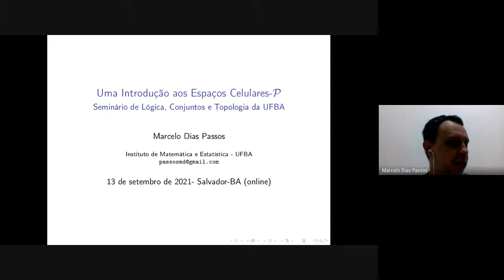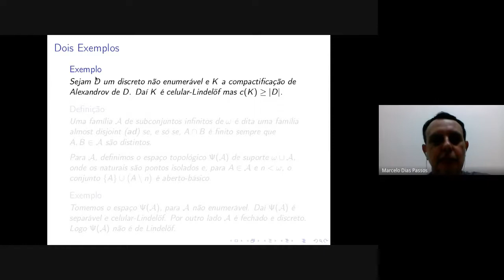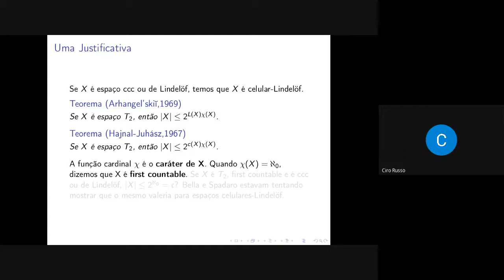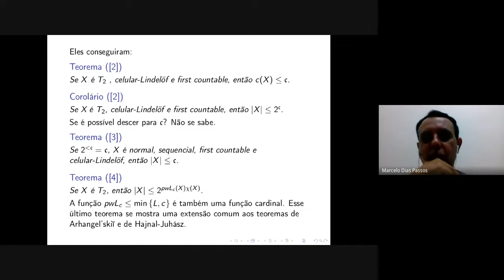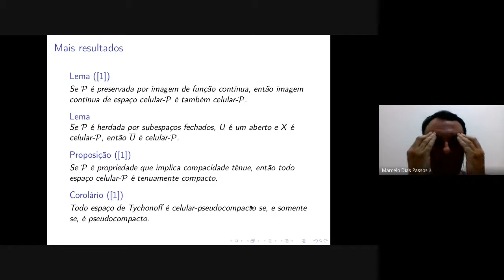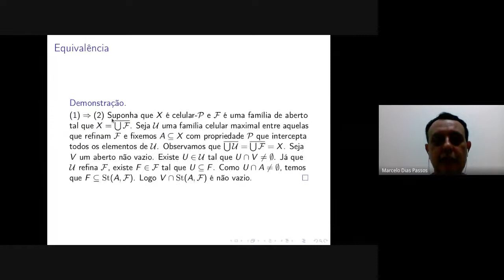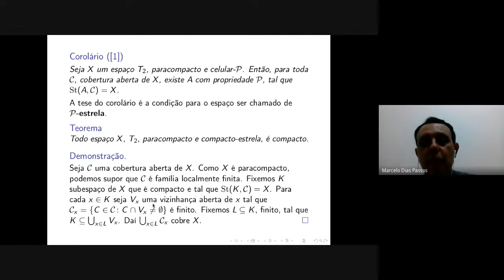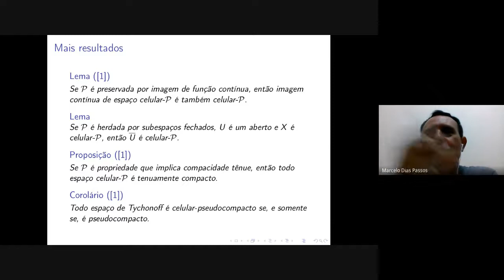Marcelo Dias Passos (UFBA) - Uma Introdução aos Espaços Celulares-P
Seminar given by Marcelo Dias Passos at the Instituto de Matemática of the Universidade Federal da Bahia - Brazil.

Abstract: Dado um espaço topológico X, dizemos que uma família F é celular se é uma coleção de abertos de X, não vazios e 2 a 2 disjuntos. Para uma propriedade topológica P, diremos que X é celular-P se, e somente se, para toda família celular F, existe subespaço L, onde L tem a propriedade P e L encontra todos os elementos de F.

A classe dos espaços celulares-LindeLöf foi introduzida por Angelo Bella e Santi Spadaro para generalizar os conceitos de espaços ccc e espaços de LindeLöf. Logo depois vieram os conceitos de espaço celular-compacto e outros "celulares".

Nesta palestra apresentaremos alguns resultados sobre espaços celulares-LindeLöf, celulares-compactos e outros, e como eles se relacionam com outros conceitos já existentes.